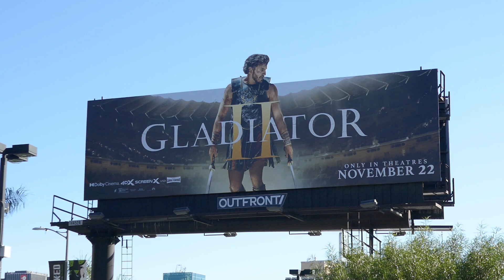Paul Mescal Gladiator II Billboard Los Angeles California USA November 3, 2024